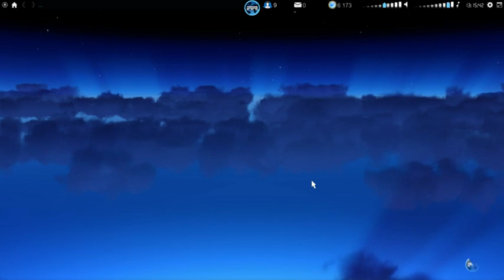Now Playing Track Mania 2 Stadium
Zoom zoom!